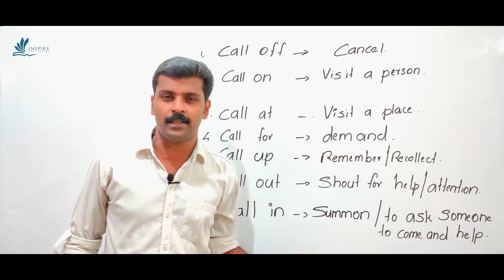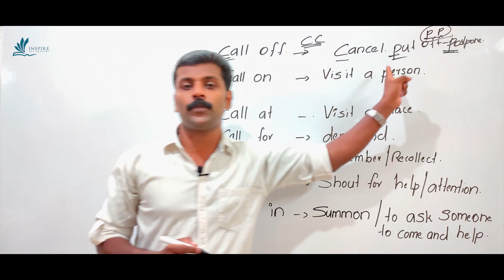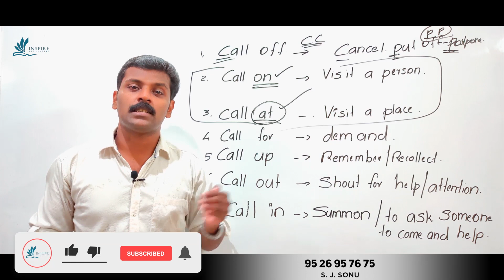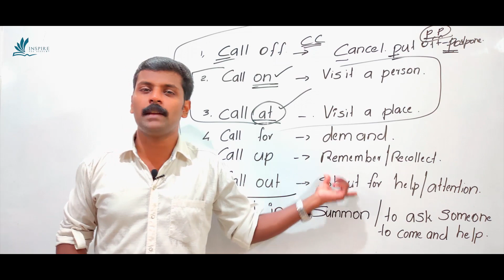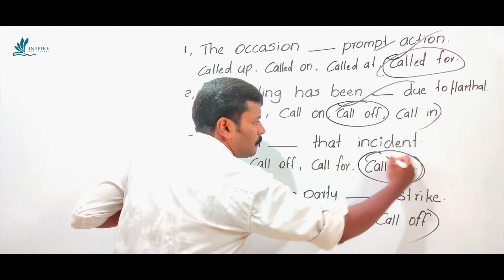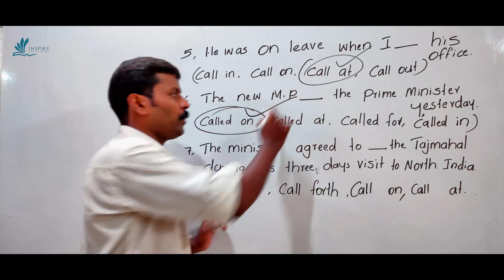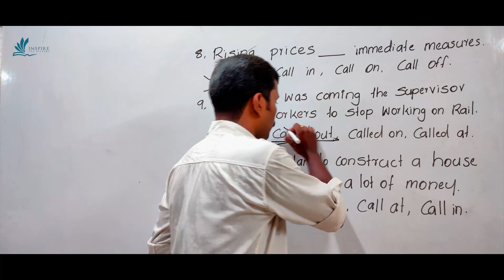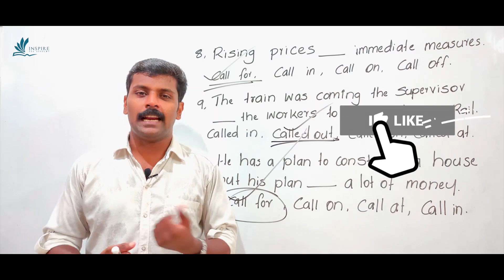KERALA PSC PHRASAL VERB "CALL" AND ITS PREVIOUS QUESTIONS